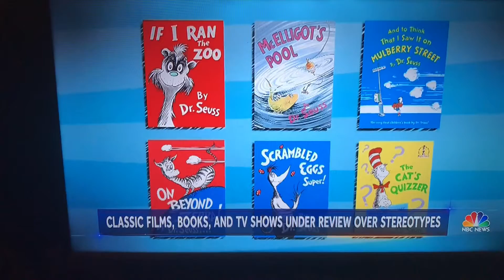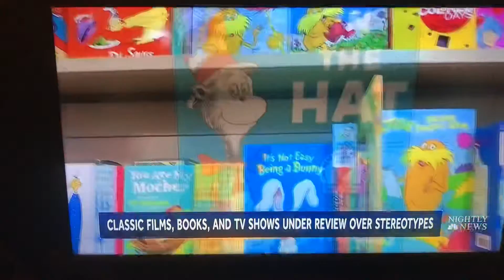Special Report:Cancel Culture 2021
NBC report on today’s deletions and what’s to come